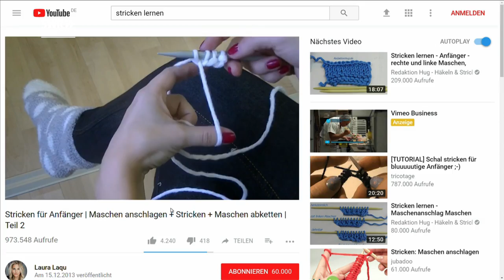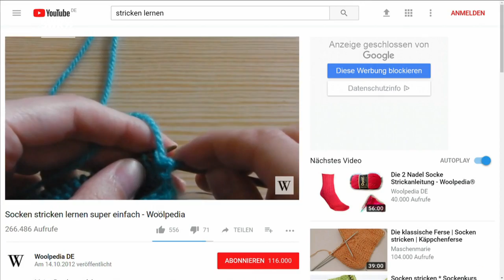SWR Mediathek Landesschau Rheinland Pfalz Stricken der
Annettes Strickeria in der SWR Landesschau Rheinland-Pfalz am 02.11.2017. Der gemütlich - freundliche Wollladen in Montabaur
besuchen Sie uns persönlich - es lohnt sich.
Herzlichst Ihre Annettes Strickeria